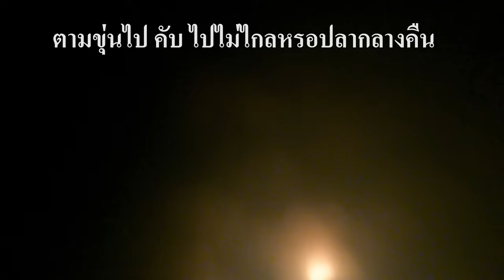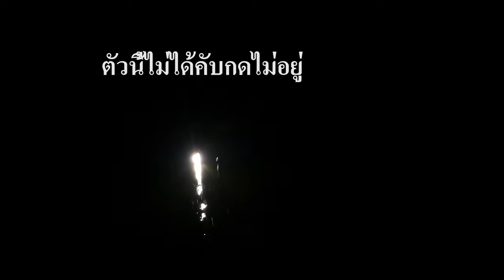ดำยิงปลานิลกลางคืน ตัวใหญ่จัด CHA Diving ทีมดำยิงปลาเสิงสาง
ฝาก ติดตาม CHA Diving ด้วยนะครับ